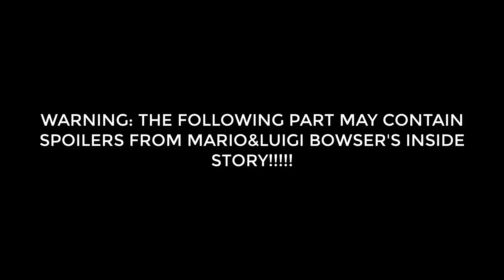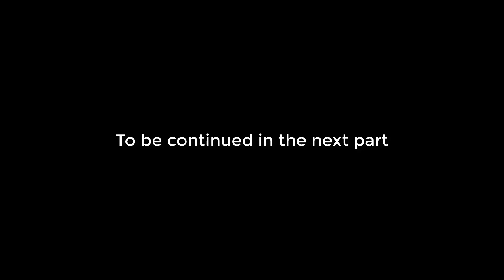Wreck it Terra Part 10 The Racers